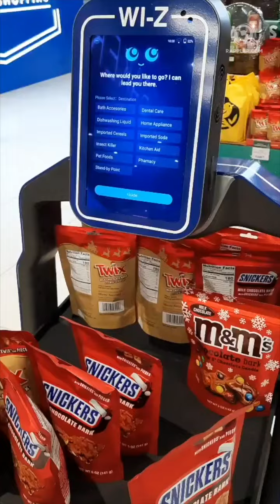Meet Wi-Z, a robot that guides shoppers in a Philippine grocery chain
Robinsons Retail Holdings introduces Wi-Z, a robot that can guide shoppers in finding items in a number of its Shopwise International Grocery Shopping chain in the Philippines, in the last quarter of 2023.